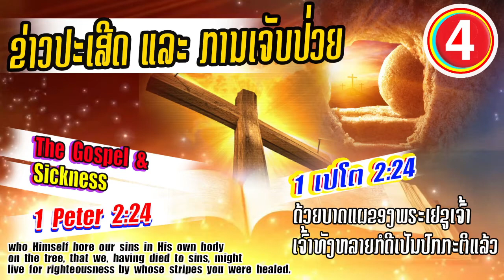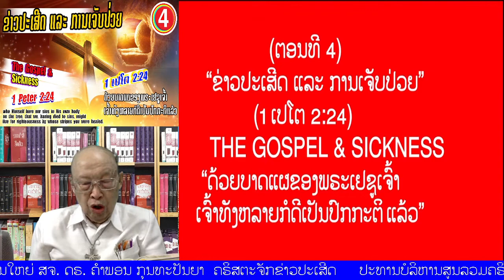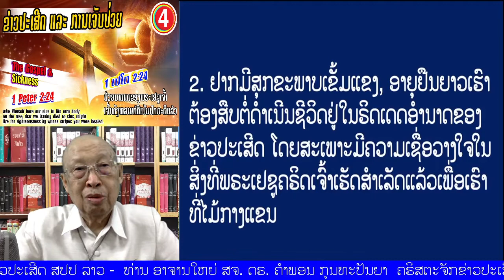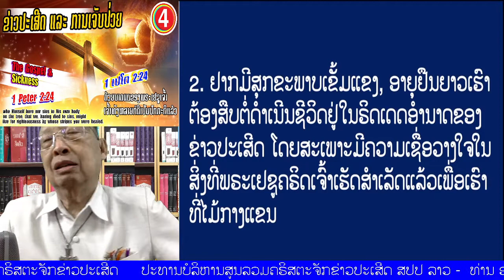ຕອນທີ 04" ຂ່າວປະເສີດ ແລະ ການເຈັບປ່ວຍ" (1 ເປໂຕ 2:24)